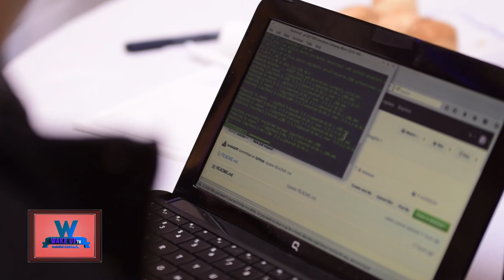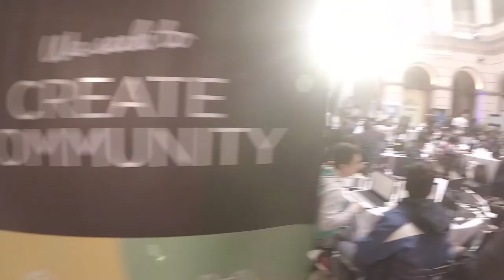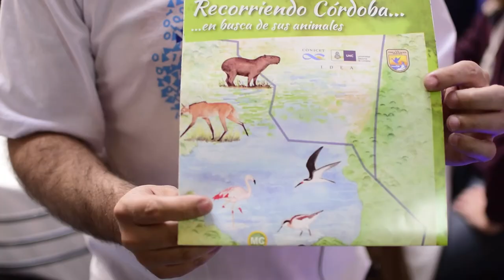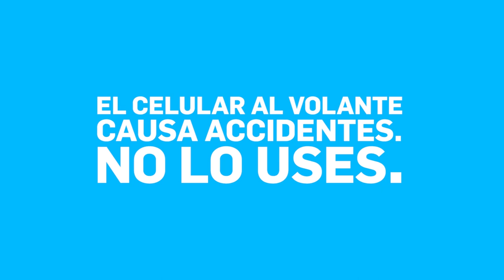Bloque #1 Wake UP tv #3 2017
Blqoeu #1 de Wake UP tv. Emisión Estreno: 20/09/2017
Conducción: Florencia Gubler y Gastón Pedano.
Producción ejecutiva y reaización: Mauro Protti.
Angradecemos a Natalia Albanese por autorizar el uso del patio del Cabildo Histórico de la ciudad de Córdoba.
A los entrevistados, Hernán Espinoza, Andrés Vázquez  (Dir. de Sistemas de Información, de la Municipalidad de Córdoba), a Celeste, miembro organizadora del evento HACK  [AT] ONG 2017, al Visegobernador de la Proncia, Sr. Martín Llarlyora.